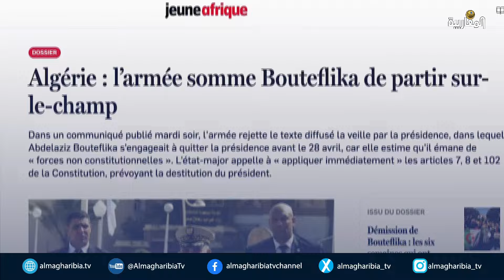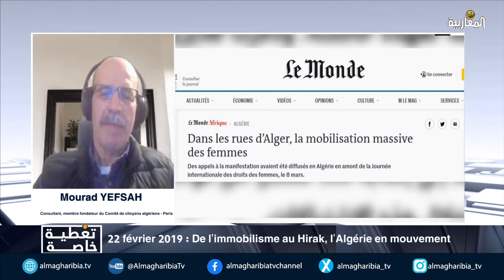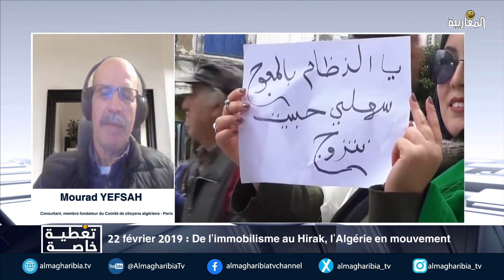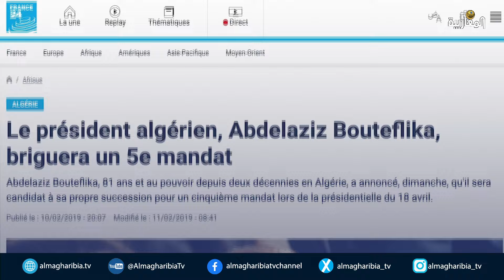22 février 2019 : Le Hirak secoue le régime